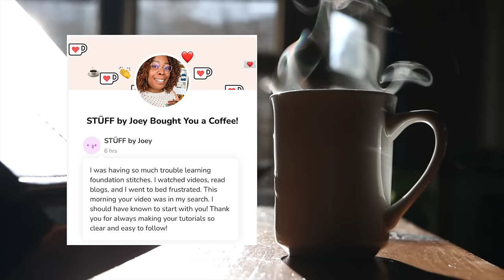5 EASY CROCHET STITCHES THAT ANY BEGINNER CAN DO! [Linen, Alpine, Shell, Granny, and Wave Stitch]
Ever felt overwhelmed getting started with crochet? Dive into these 5 beginner stitches: Linen, Alpine, Shell, Granny, and Wave. Ideal for blankets, hats, and more. Grab your yarn and join the journey!

// PRODUCTS MENTIONED
-Clover Amour Crochet Hook

// CHAPTERS
00:00 Welcome!
01:22 Linen Stitch (aka Granite or Moss Stitch)
04:32 Alpine Stitch
09:32 Shell Stitch
14:19 Granny Stripe
20:53 Wave Stitch

Stick around for crochet tips and tricks and even a few FREE crochet patterns.